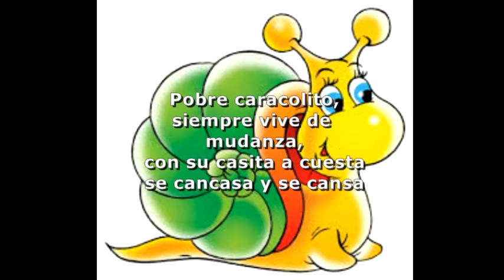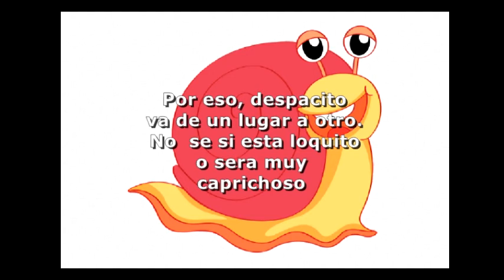Pobre Caracolito canción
canción para niños